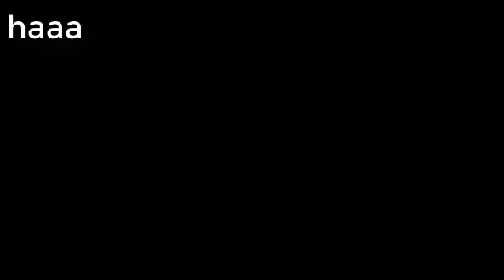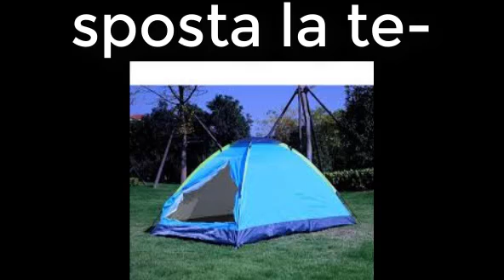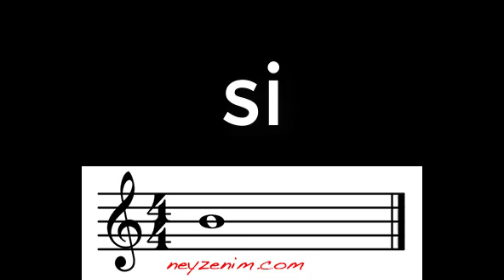Le parole non sentite dell'inno dell'unione sovietica (ITA)